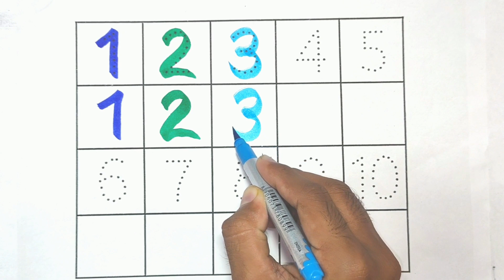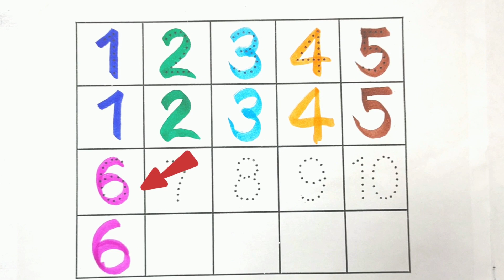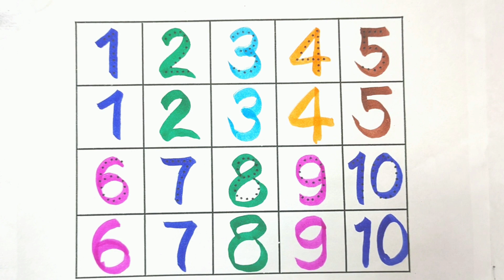Learn 1 to 10 numbers colouring and painting for kids and toddlers|123 numbers|counting 123